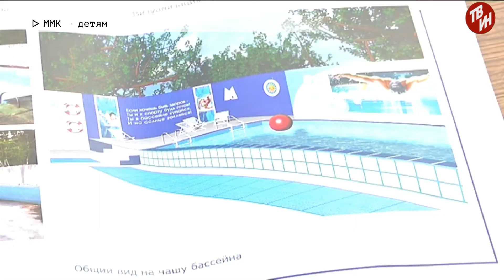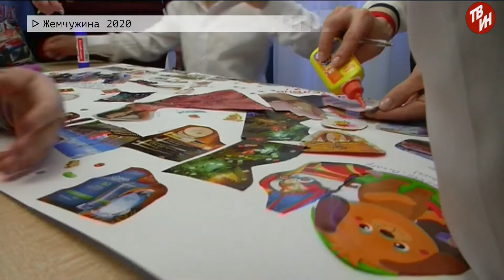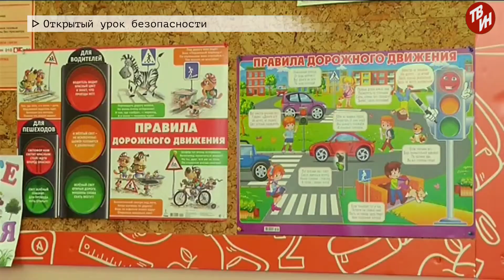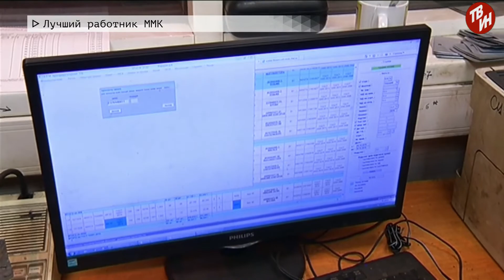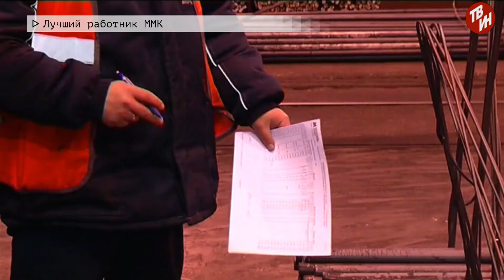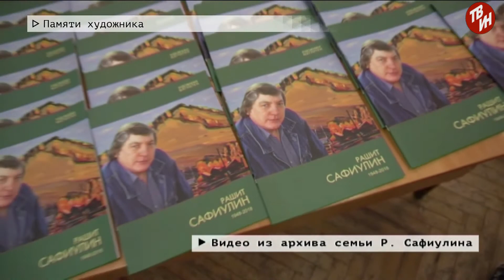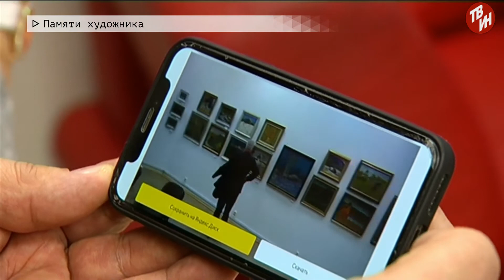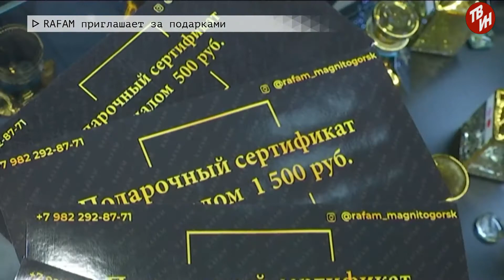Время местное Эфир: 19-12-2019